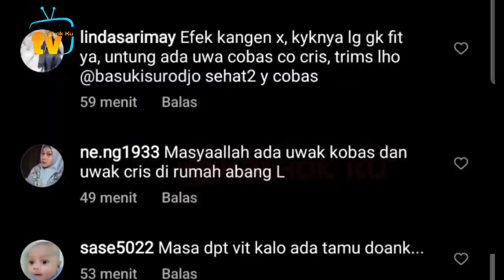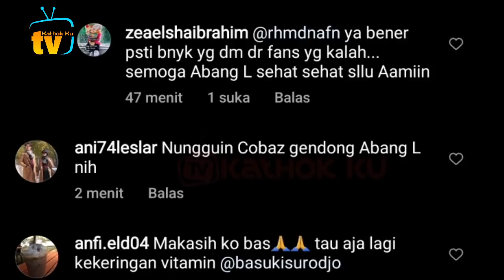Beda BANGET Cobaz & Putra Siregar ke Billar❓ Perhatian Cobaz Bikin KAGUM❗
Jangan Lupa: _
Thankz!!..